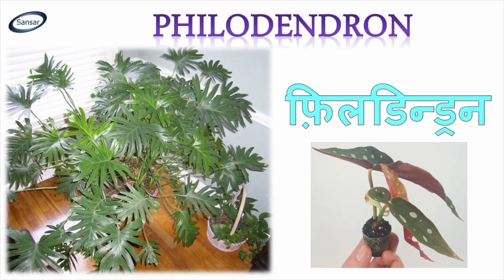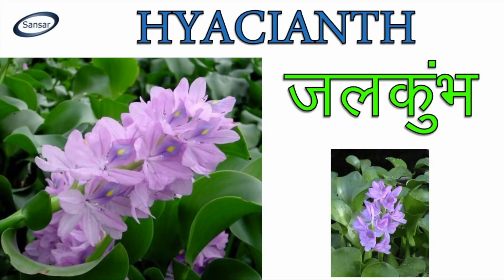Grow Indoor Plant In Water || पानी में उगने वाले खुबसूरत घरेलू पौधे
The method of growing plants in water without soil is called Hydroponic system plantation. Hydroponic Gardening is now a day necessity because of Apartment culture and non availability of soil.
    We are presenting few indoor plants that can easily grow in water without any expertise to decorate and purify your home.

 आज हमारे शहरों की जीवनशैली बडी बडी ईमारतों वाली हो चुकी है, जहाँ न तो मिट्टी का आँगन है और न ही खुला छत, ऐसे में आप चाहते हुए भी अपने घर में पेड पौधे नहीं लगा सकते।
   केवल पानी में बिना मिट्टी के पौधे उगाने की तकनीक को हाइड्रोपोनिक कहते हैं। हम ऐसे कुछ पौधों की लिस्ट लेकर आये हैं जिन्हे आप बिना किसी विशेषज्ञता के अपने घर में बिना मिट्टी सिर्फ पानी में ऊगा सकते हैं |
फिलॉडेंड्रॉन, डेफेनबेचिआ (डम्ब केन ), रेओ  (ओएस्टर प्लांट), मनी प्लांट, लक्की बम्बू (ड्रेसीना ), वन्डरिंग जीव (जेबरीना), हाईसीऐंथ (जल-कुम्भी), एग्लेओनेमस ( चीनी सदाबहार ), होया (वैक्स प्लांट, हिन्दू रोप) और बरसाती लिली |

Sansar Green Technologies Pvt Ltd
Address: Krishna House, Buxidih Road, Giridih-815301, Jharkhand

We are adding few links below that will be required for care and maintenance of Plants.

हमने नीचे कुछ लिंक के डिटेल्स दिये हैं जो के पौधे के रख रखाव और लगाने में जरुरत पड़ सकती है :